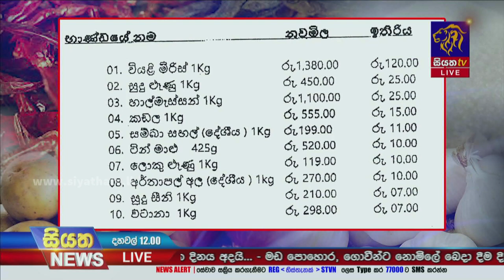2023 හිස තෙල් ගෑමේ රාජ්‍ය උත්සවය හෙයියන්තුඩුව පුරාණ විහාරයේදී | Siyatha News